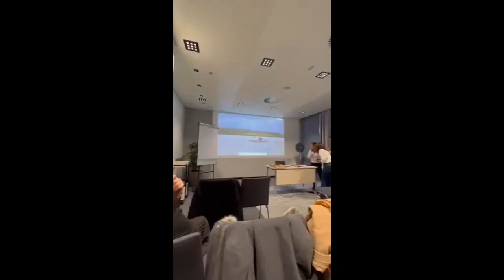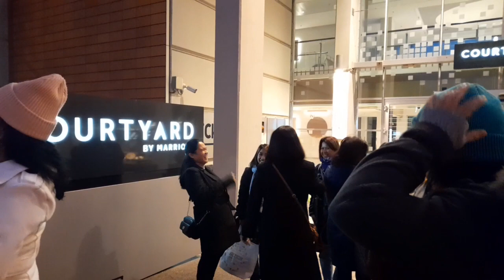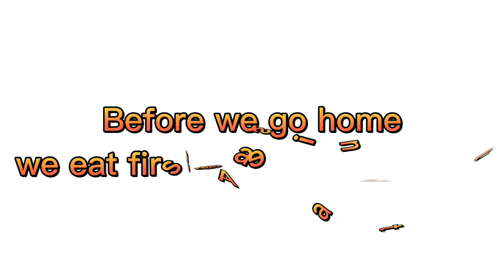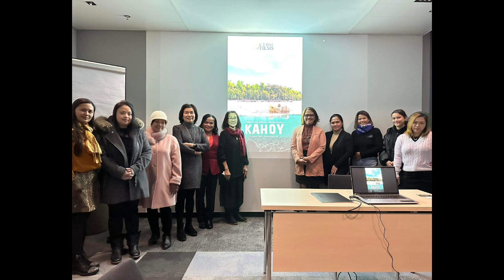Watching Film @Courtyard Hotel film Church Activity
Watching film film Church Activity